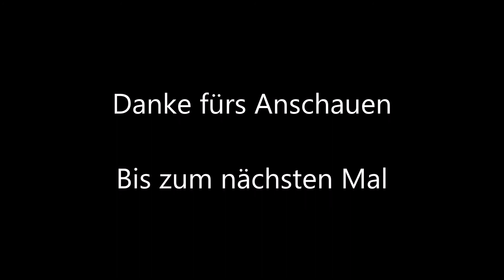Paragon Ruf-Truhen: BfA - 12 Truhen - Opening #2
» World of Warcraft: Battle for Azeroth «

Das mittlerweile siebte Addon zum Online-Rollenspiel World of Warcraft. Entwickler und Publisher ist Blizzard Entertainment